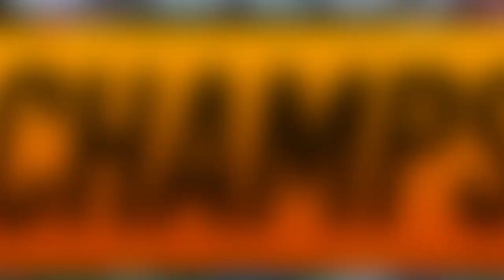MEJORES CAMPEONES JUNGLA S12 del META ACTUAL | Tier List S+ | GUÍA SUBIR ELO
🏆  PARA CONSEGUIR 2.000 RP (SIRVE PARA EUW/LAS/LAN) TIENES QUE :
2. LE DAS A "SEGUIR" Y ACTIVAS LA "CAMPANITA" PARA RECIBIR NOTIFICACIONES.
3. ATENTO A CUANDO HAGA DIRECTO, MÍRALO, Y ACUMULA "GAGO POINTS". CON 10.000 PUEDES CANJEARLOS PARA ENTRAR EN EL SORTEO DE 1.000 RP SOLO CON VER MIS DIRECTOS :D